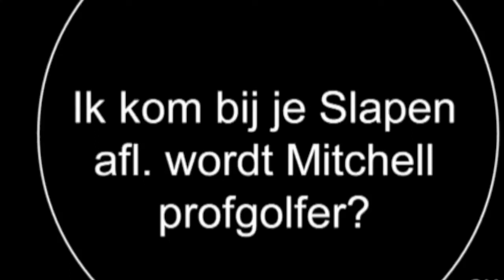Ik kom bij je slapen afl. wordt Mitchell profgolfer ?